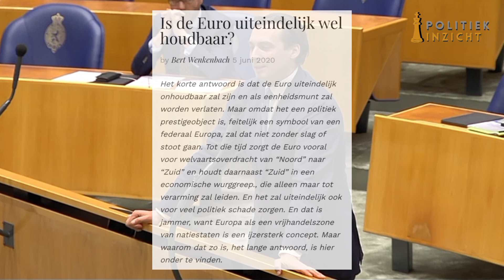Baudet TEST Omtzigt! Omtzigt is geen VERLOSSER!?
Baudet TEST Omtzigt! Is Omtzigt wel de VERLOSSER?

Politiek nieuws en verslag uit de Tweede Kamer door Kafka...